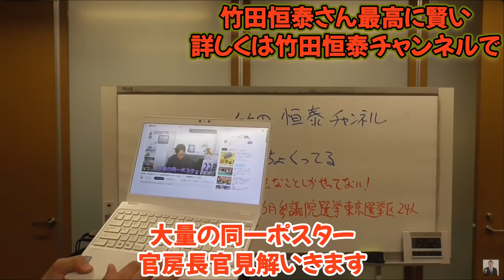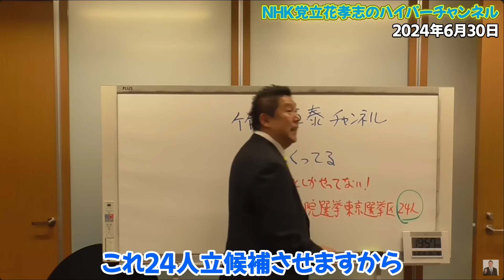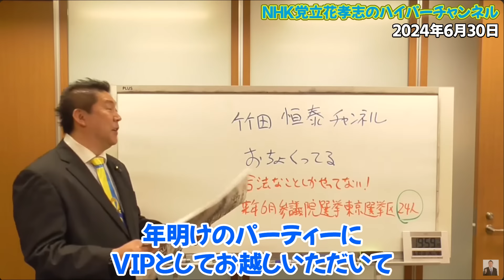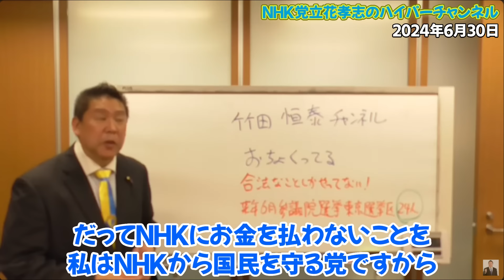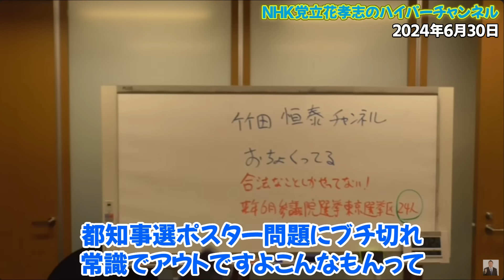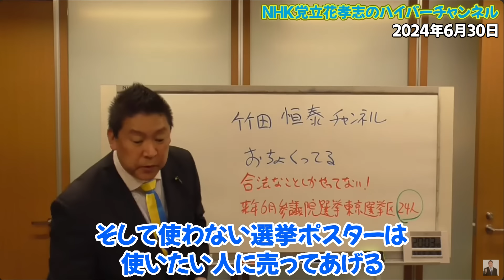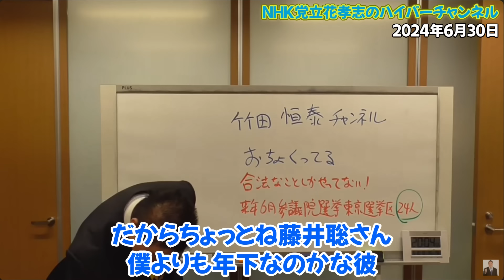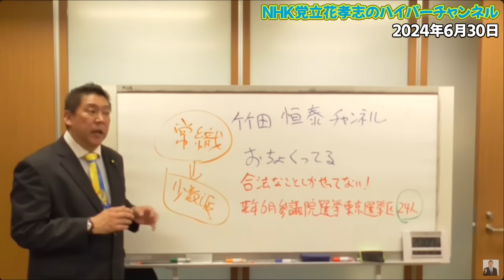【立花孝志】東京都知事選挙でのポスター騒動で竹田恒泰さんはめちゃくちゃ分かってらっしゃる。しかし【京大のアホな教授】がとんでもないことを言っていた【立花孝志 蓮舫 小池百合子 NHK党 切り抜き】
00:00　スタート　竹田恒泰さんYoutube
1:12　合法的なことしかやってません
2:25　竹田恒泰さんのお父さんとは交流がある
3:45　竹田恒泰さんが言っている選挙候補
4:57　合法的におちょくってる
5:55　藤井聡が言ってる常識とは？
7:39　誰に迷惑がかかっている？
8:37　藤井聡は民主主義を潰そうとしてる
10:03　藤井聡お前一回連絡してこいよ。
11:49　エンディング

立花孝志本
ぶっ壊す力